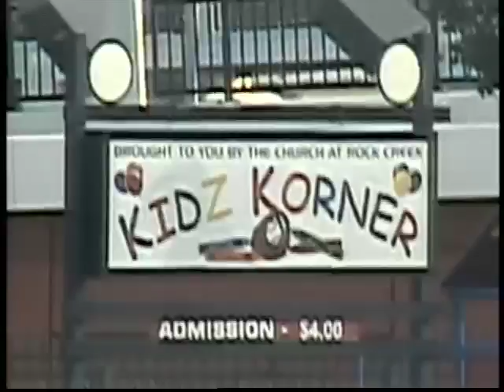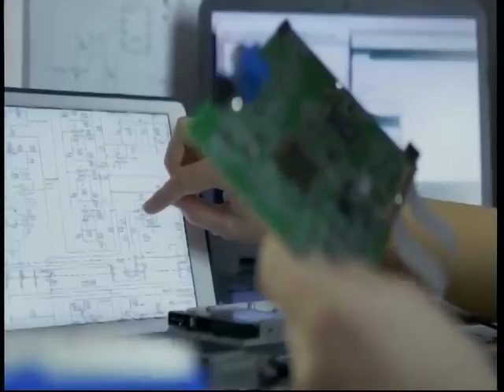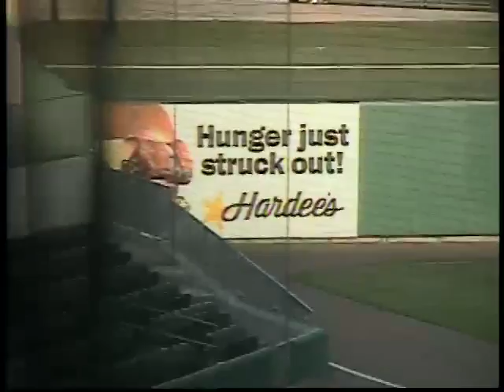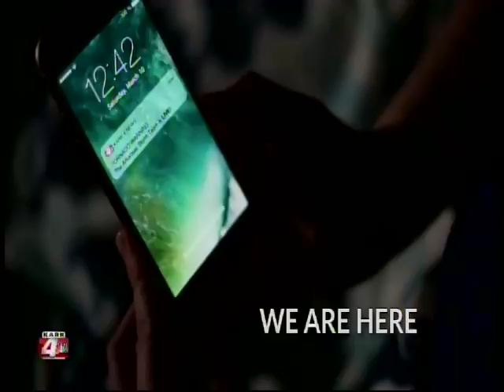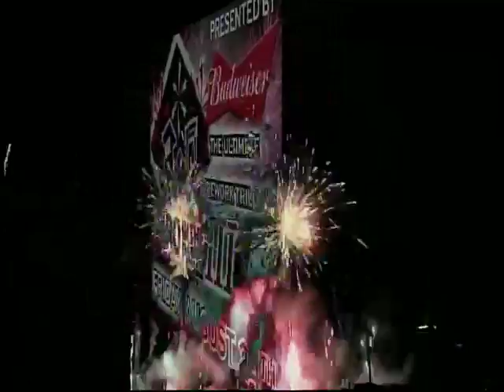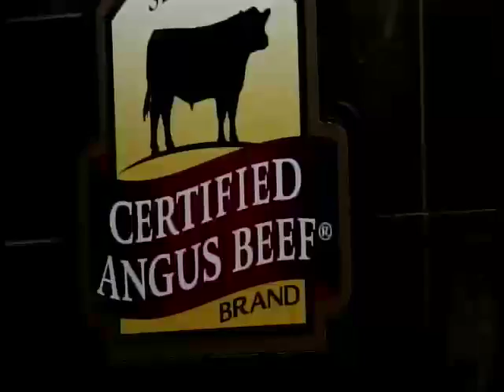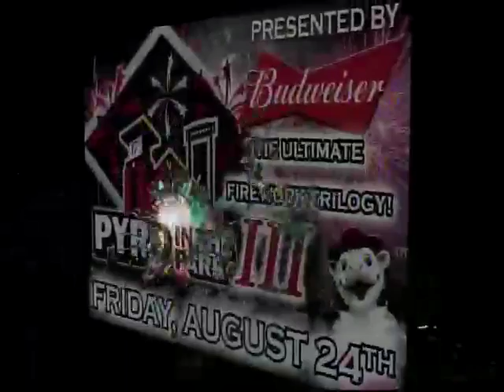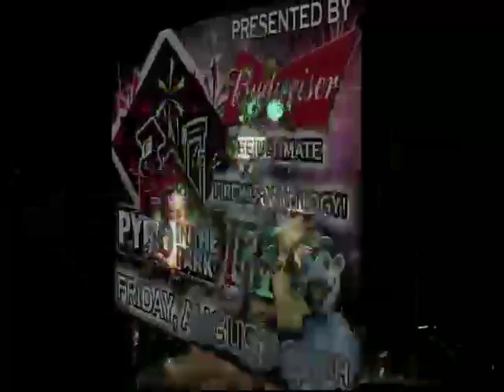Curletta's 19th home run for Arkansas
7/19/18: Travelers' Joey Curletta goes deep in his third straight game with a leadoff dinger in the second